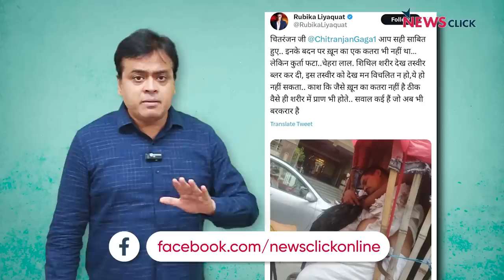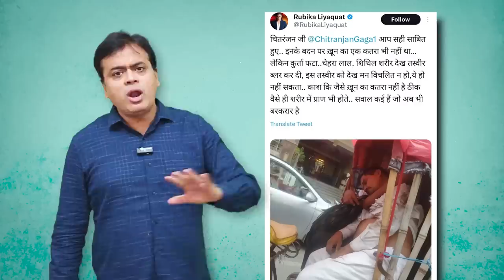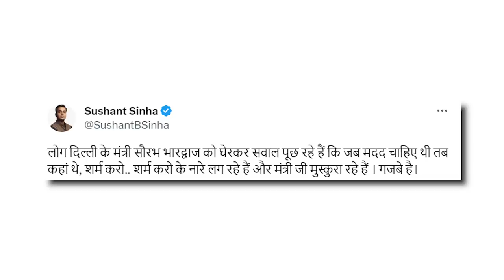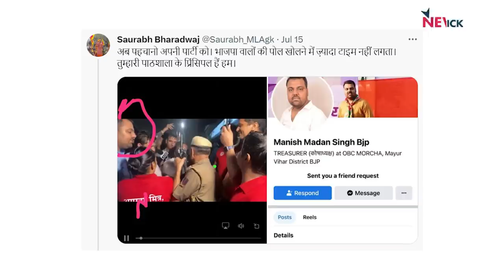क्या विपक्ष सुनेगा Rahul की बात? संयुक्त विपक्ष करे गोदी मीडिया का बहिष्कार!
क्या विपक्ष और Congress Rahul Gandhi की बात को सुनेगी? भारत जोड़ो यात्रा से लेकर अभी तक Rahul Gandhi ने गोदी मीडिया का बहिष्कार किया है और आज के शो 'बोल के लब आज़ाद हैं तेरे' में वरिष्ठ पत्रकार अभिसार शर्मा यही सलाह देने की कोशिश कर रहे हैं की जब तक देश के विपक्षी पार्टी गोदी मीडिया का पूरी तरह से बहिष्कार नहीं करेंगे तब तक वह बीजेपी का मुक़ाबला नहीं कर सकते